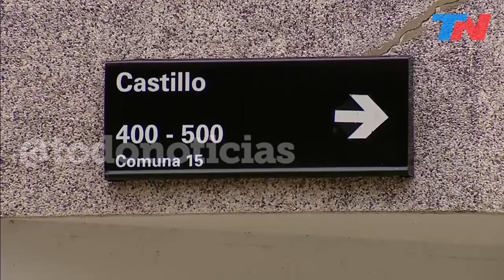Misterio en Villa Crespo: tres policías detenidos por disparar y matar a un hombre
¿Exceso policial o legítima defensa? Misterio en Villa Crespo: tres policías detenidos por disparar y matar a un hombre. Los policías aseguran que reaccionaron en legítima defensa: dijeron que el hombre los había atacado con un cuchillo cuando estaban en un operativo, pero hay dudas. ¿Hubo exceso en el accionar policial?